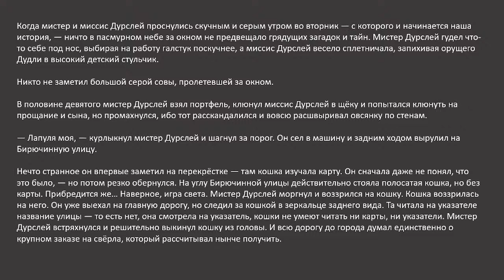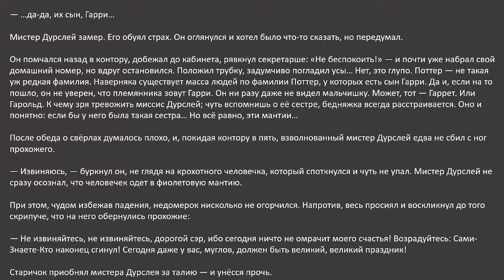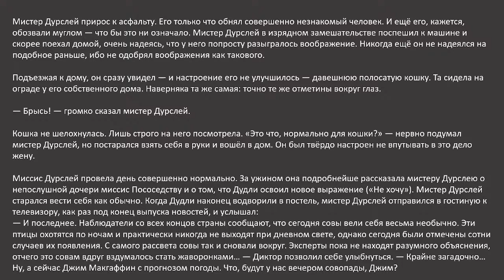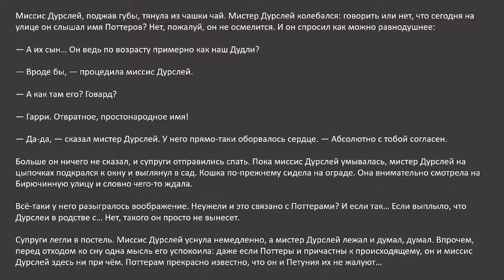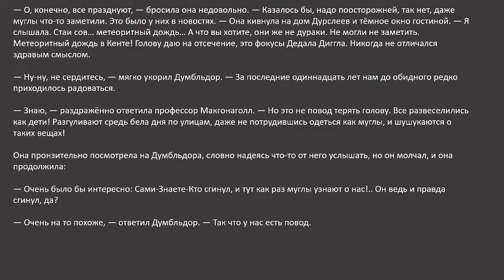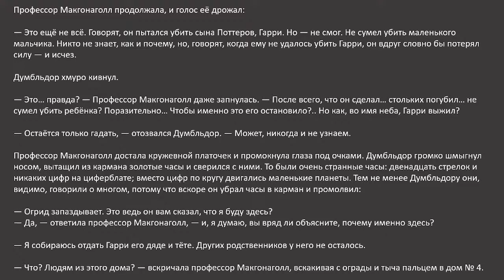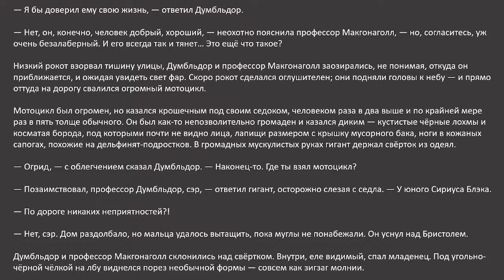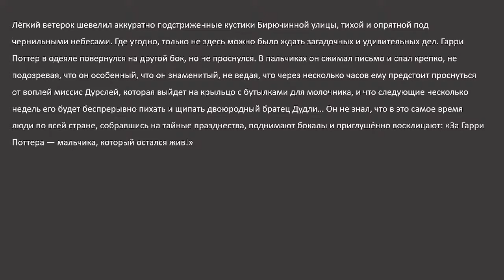Learn Russian with Masha Malasha Live Stream: Harry Potter podcast book 1 chapter 1 in Russian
Harry Potter book 1 chapter 1 in Russian with a native Russian speaker. Free podcast for Harry Potter lovers, people who are interested in Russian or want to hear how the book sounds in Russian. The quality of translation is excellent.